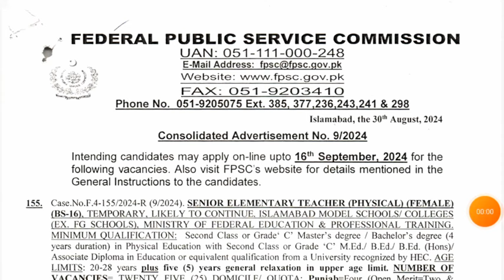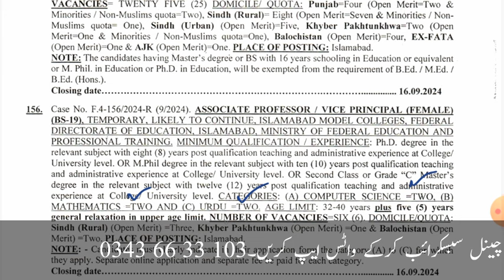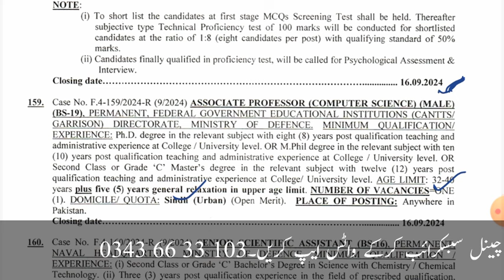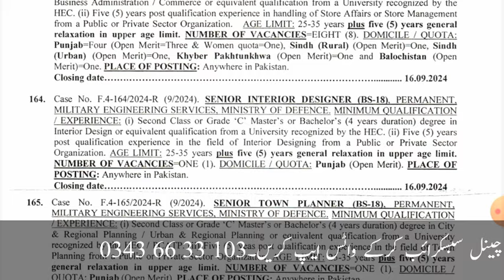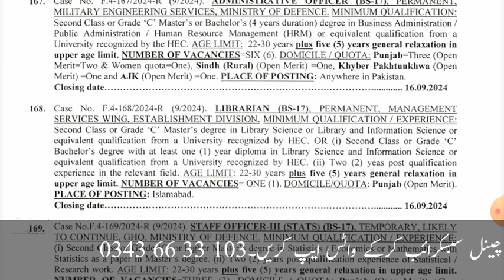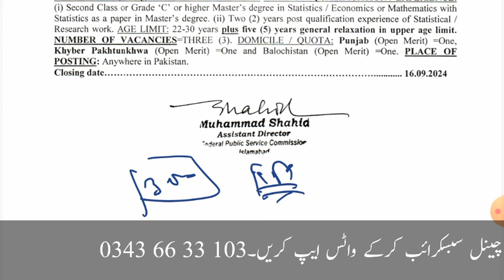Fpsc advertisement no 09/2024 | physical school teachers jobs 2024